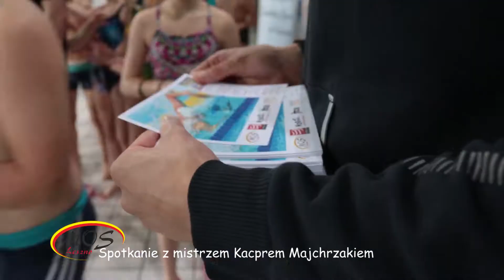Lekcja z Kacprem Majchrzakiem - Leszno 19.01.2018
Na "Lekcję z mistrzem" zaproszenie Międzyszkolnego Ośrodka Sportowego w Lesznie przyjął Kacper Majchrzak, reprezentant KS Warta Poznań specjalizujący się w stylu dowolnym. Majchrzak był uczestnikiem Igrzysk Olimpijskich w 2012 w Londynie i 2016 w w Rio de Janeiro. Aktualnie jest jednym z najszybszych polskich pływaków, rekordzistą Polski na 100 i 200 metrów stylem dowolnym.

Pływak na Środowiskowej Pływalni Edukacyjnej w Lesznie poprowadził zajęcia pokazowe z uczniami leszczyńskich klas czwartych, objętych obowiązkową nauką pływania. Program zajęć obejmował trzy bloki tematyczne. Rozpoczęto od przekazania informacji o pływaniu na poziomie sportowym. Dzieci mogły zobaczyć profesjonalny sprzęt zawodnika i parę znaczących medali np. srebro z Uniwersjady z 2017 roku. W drugiej części Majchrzak zaprezentował w wodzie swoje umiejętności, pokazał sportową technikę pływania i kilka ćwiczeń. Ostatnim punktem była prezentacja umiejętności pływania przez dzieci, które wykonywały zadane ćwiczenia. Był też czas na autografy i pamiątkowe zdjęcia z Mistrzem.